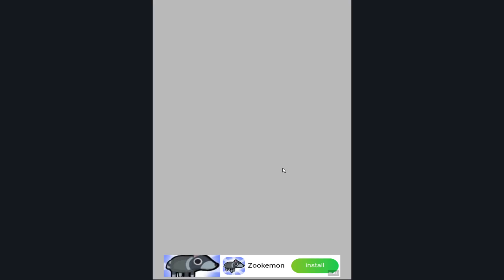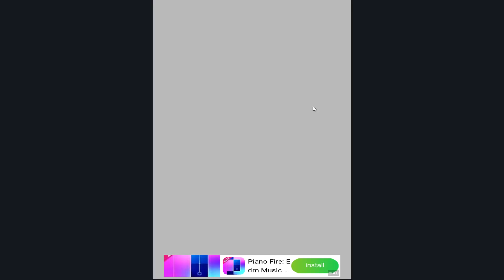Tiến Hóa Evolving Đội Quân Từ Xe Tăng Thành Hạt Nhân Max Level Army Commander - Top Game Thành EJ